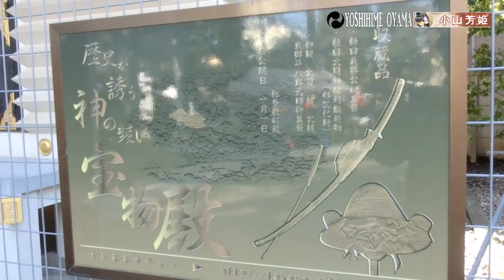新田神社武者行列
2018年2月4日東京都大田区矢口の東急玉川線武蔵新田駅そばの新田神社で開催された武者行列です。新田神社は南北朝時代の武将新田義貞の子新田義興にゆかりの神社です。1358（正平13・延文3）年新田義興は足利方に矢口の渡しで謀殺されました。
また神社の拝殿の裏にある新田義興の墳墓に生える霊験あらたかな竹で平賀源内が矢守を作ったのが破魔矢発祥とも伝わります
1358年というと小山芳姫の夫小山義政がまだ少年だった頃・・・

This is a samurai parade held at Nitta Shrine near Musashishinden Station on the Tokyu Tamagawa Line in Yaguchi, Ota Ward, Tokyo on February 4, 2018. Nitta Shrine is associated with Nitta Yoshioki, son of Nitta Yoshisada, a warlord of the Northern and Southern Dynasties, who was killed by the Ashikaga at the Yaguchi Ferry in 1358 (Shohei 13, Enbun 3).
In 1358 (Shohei 13, Enbun 3), Nitta Yoshioki was killed by the Ashikaga side at the Yaguchi crossing. It is also said that Hiraga Gennai made arrow guardians out of the bamboo that grew in Nitta Yoshioki's tomb behind the shrine's main hall, and this is the origin of the "Fuuma arrow".
In 1358, when Yoshihime Koyama's husband, Yoshimasa Koyama, was still a boy...